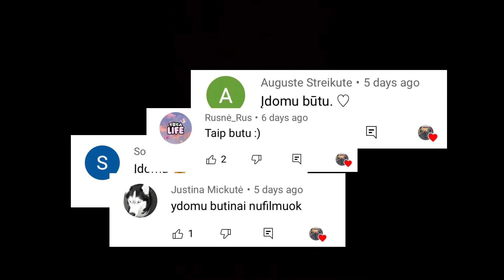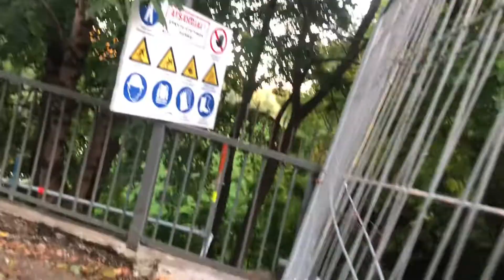DSM/ tai kur mes ten nuėjom?